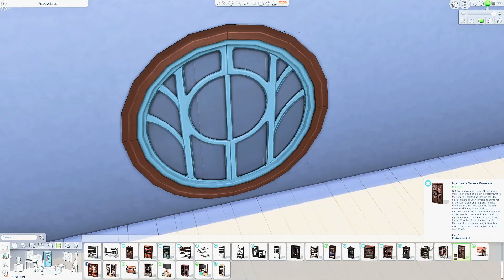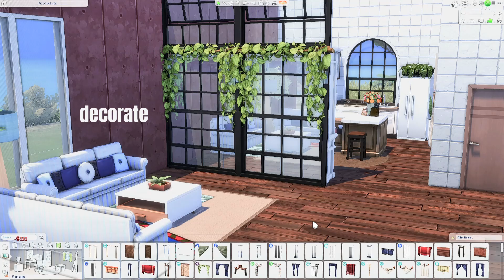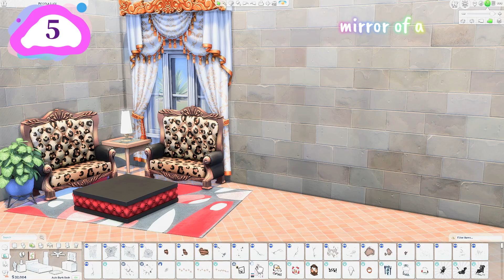The Sims 4 MIRROR IDEAS - TIPS AND TRICKS (No CC)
Get paid to work from home? Yes please! It's an online job that starts at $30 per hour. Click here for more info. [Link]